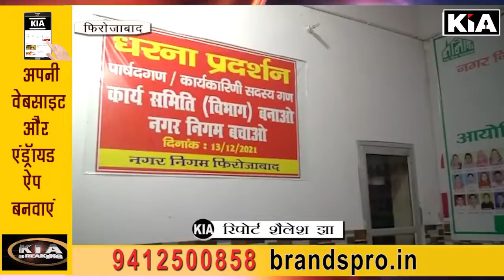पार्षदों का आरोप नगर निगम में हो रहा है भ्रष्टाचार ठेकेदारों के हिसाब से बनते हैं टेंडरों के बिल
Editor in Chief: Shailesh Jha
CEO: Divyanshu Kulshrestha
Managing Director: Gaurav Jha

पार्षदों का आरोप बड़े पैमाने पर हो रहा है निगम में भ्रष्टाचार ठेकेदारों के हिसाब से बनते हैं टेंडरों के बिल 40 वार्ड ऐसे जहां नहीं हुआ कोई काम